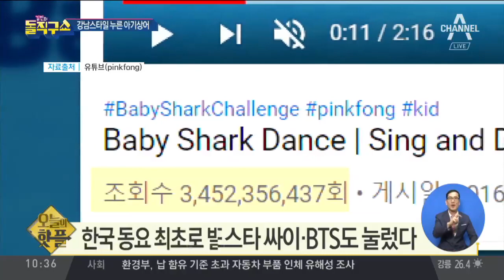[핫플]싸이·BTS 누른 아기상어…유튜브 조회 34억 돌파 | 김진의 돌직구쇼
'베이비 샤크' 월드스타 싸이·BTS도 눌렀다
한국 동요 최초로 빌보드 메인 싱글 차트에 진입
'베이비 샤크' 만든 국내 스타트업 400억 원 매출 돌파

〈평일〉
08시 00분 라디오쇼 정치시그널 (유튜브 라이브)
08시 50분 김진의 돌직구 쇼
10시 20분 김진의 더라방 (유튜브 라이브)
12시 00분 뉴스A 라이브
15시 50분 강력한 4팀
17시 20분 뉴스TOP10
19시 00분 뉴스A

〈주말〉
12시 00분 토요랭킹쇼·뉴스A 라이브
17시 40분 뉴스TOP10
19시 00분 뉴스A